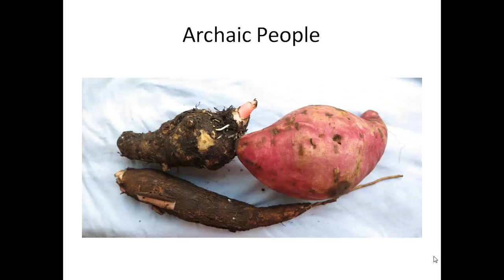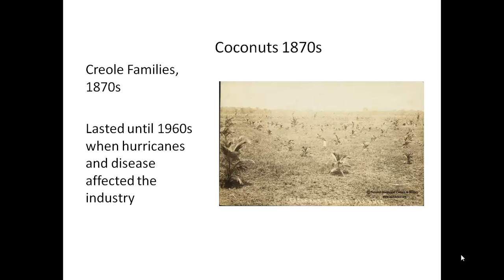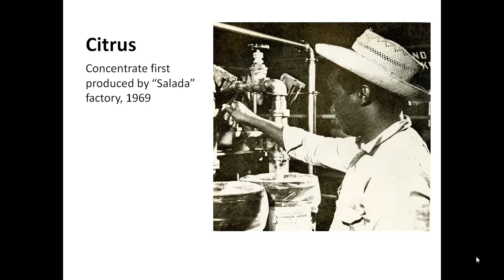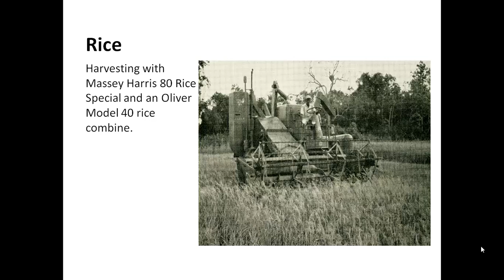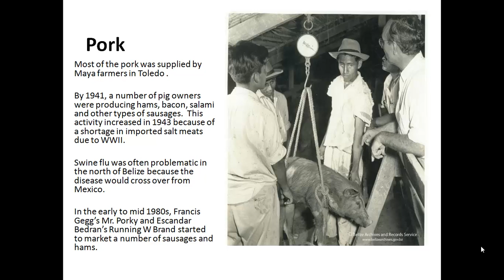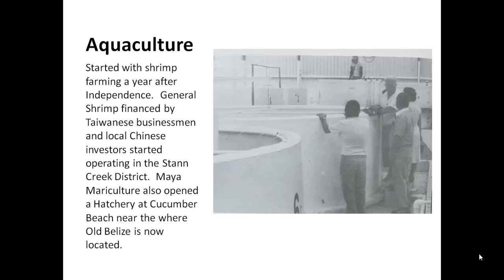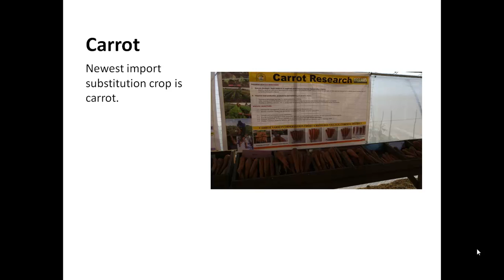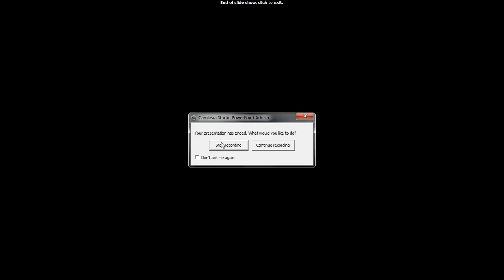A History of Agriculture in Belize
This video describes the history of agriculture in Belize from the time of the Archaic people who grew mainly root crops between 7000 and 2500 BC.  Maya grain agriculture is also discussed before a description of the first plantation agriculture practiced by the Mestizo Immigrants.  Coconuts and bananas schemes of the 1800s are described.  The origins of efforts in citrus, rice, beef, cattle, pork, pineapple, cacao, poultry, mangoe, shrimp and papaya are described.  Recent inroads into onion, potato, carrot and tilapia production are featured at the end of the video